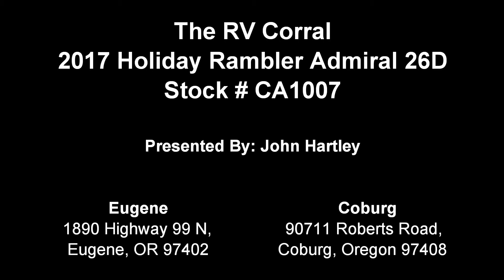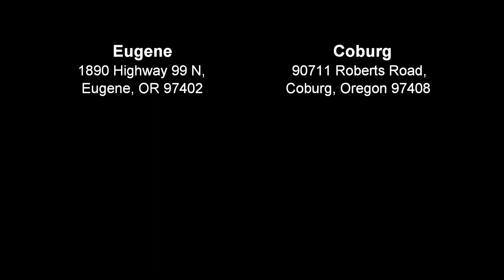The RV Corral 2017 Holiday Rambler Admiral 26D Stock # CA1007